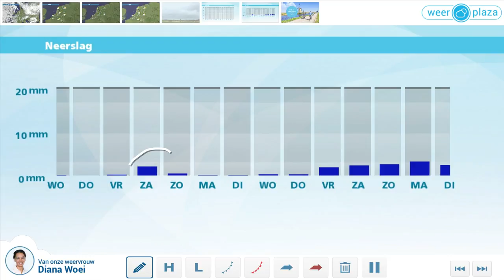Weerbericht voor dinsdagmiddag: Tot en met vrijdag droog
Het blijft voorlopig droog en de zon schijnt geregeld. De kans op een bui is de komende dagen erg klein. Vanavond lossen de wolken op. Het koelt af tot een graad of 14.